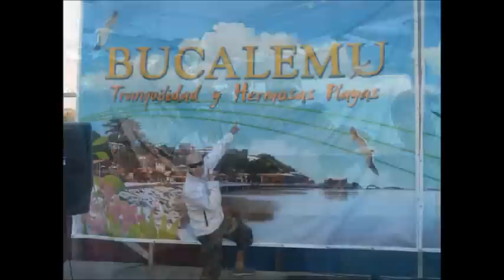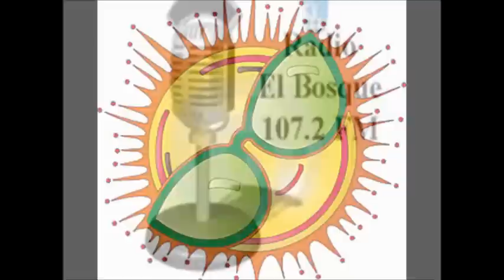GRUPO CALLEJEROS en RADIO EL BOSQUE 20_03_2013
GRUPO CALLEJEROS ENTREVISTA EN RADIO EL BOSQUE 107.7 FM EL 20 DE MARZO DE 2013, en el programa "La Mañana Entretenida" con Cristian Millán (DJ GOZADOR) y Rodrigo Troncoso, del GRUPO CALLEJERO su vocalista CONEJO y su director musical y bajo CHEMY estarán en una entrevista a fondo...

ARTISTA DE (LG TROPICHILE MANAGEMENT) EMPRESA REPRESENTANTE DE GRUPOS DE CHILE Y EXTRANJEROS.